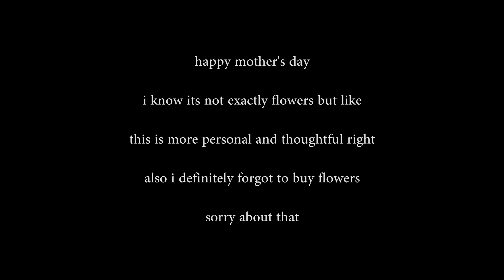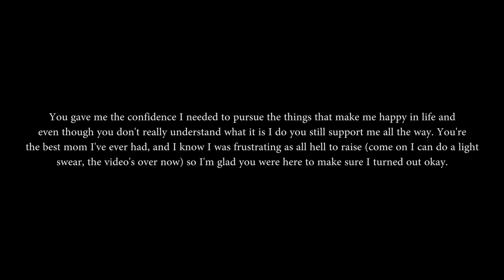A Mom-Friendly Review of Outlast 2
Happy Mother's Day, now you finally have something to show your friends when they ask you what your son's doing nowadays.

VO in this video was mixed and mastered by David Tremblay